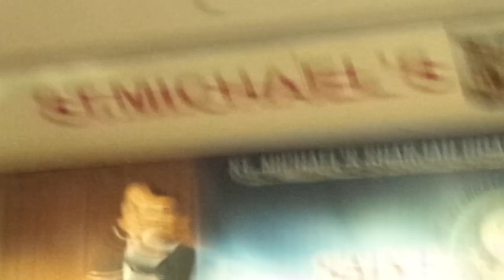St Francis Xavier Feast Celebration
Jhofiels @ St Francis Xavier Feast Celebration